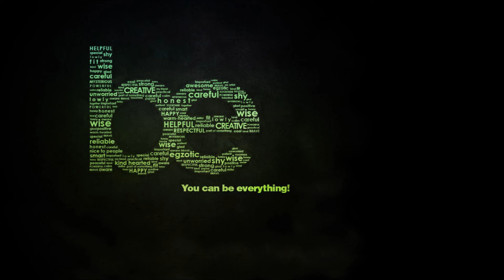🎋Soothing Peace Energised After Sleep Still Waters Roots Grow Sweet Birds Singing boost Balanced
Made By Balanced Lion 7 Meditation

waking the mind, better concentration, focus, awareness, relaxing melody, let go of old thought patterns, higher frequency, positive mind, zen vibes, better energy, music therapy to heal, mind body, learning new and creating new things, relax breathe slow, concentrate on your breathe, relax your body, gentle vibrations, relaxing,  mellow zen vibes, calming the mind, feel the love and peace of universal sounds, awakening body and mind, brighter energy, aura cleansing, chakra healing, sleep music, cleansing toxins.free from stress of modern day life,my videos are to relax to day or night makes sure to share with friends and family  If you'd like to stay up to date with future meditation tracks and other music, subscribe to this channel enjoy lions lionesses peace...